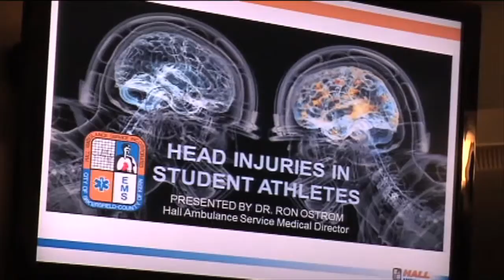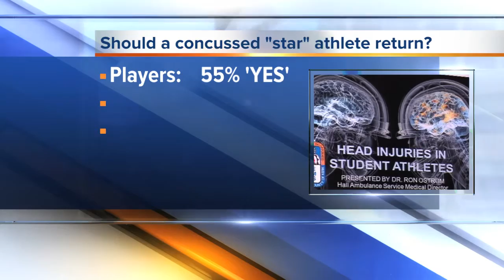Record number of Kern County coaches and AD's attend Hall Ambulance concussion education Symposium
Organizers from Hall Ambulance want to educate those involved in athletics around Kern County about the dangers of concussions. In light of record attendance and a new CIF rule, it seems people are wrapping their heads around concussion education.